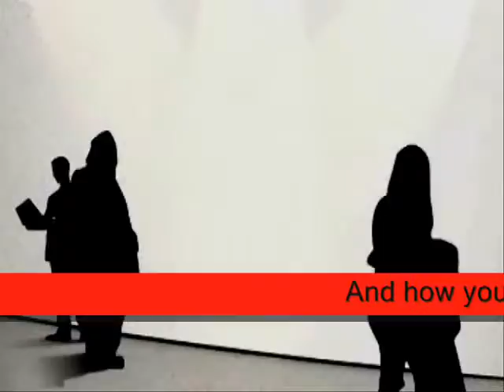kiss desire hold With the warmth ,